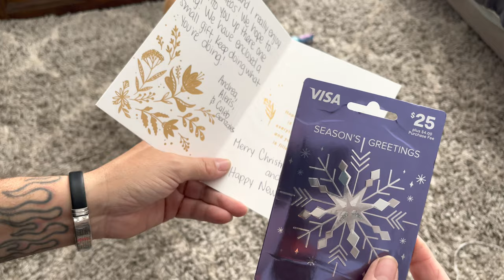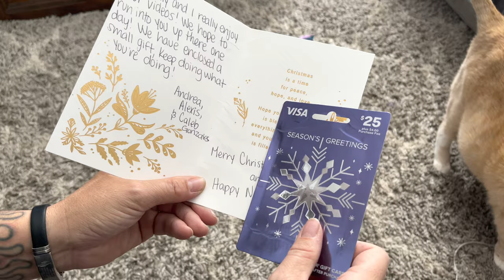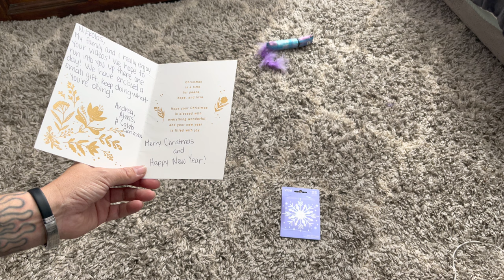$25 Visa card and CARD. Andrea, Alexis and Caleb Gonzales. I love you guys so much. 12/19/2021. LOVE